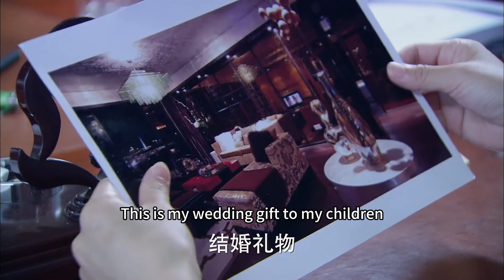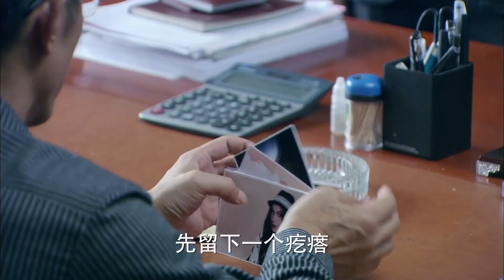🌈婆婆目睹丈夫和妻子擁吻，竟氣的破口大罵，你們是親兄妹！2023中国电视剧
剧名（Drama Name):【🌈我有一个梦 】刘晓庆、任程伟、张翰